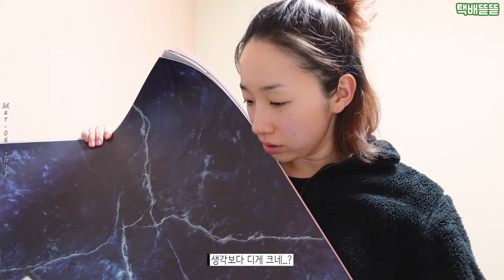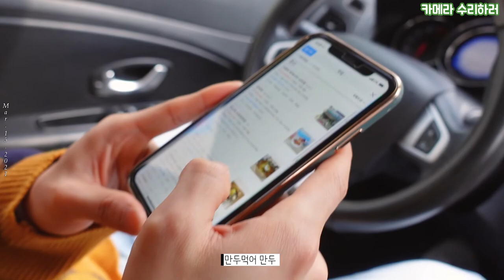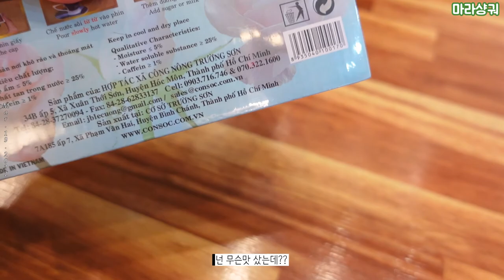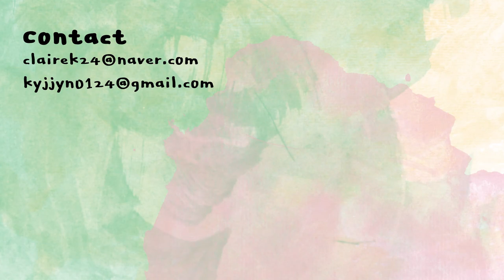티끌모아 브이로그🔥 한달만에 부셔먹은 카메라^_ㅠ수리하고 웨트헤어 연습도 하고💇🏻‍♂️ 노이즈캔슬링 헤드셋🎶 체험해본 3월의 일상 | 클레어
유자 고양이로 여러분을 현혹시키는 썸네일...!